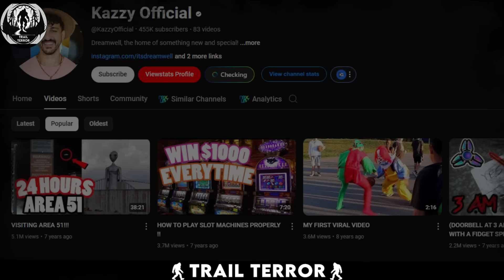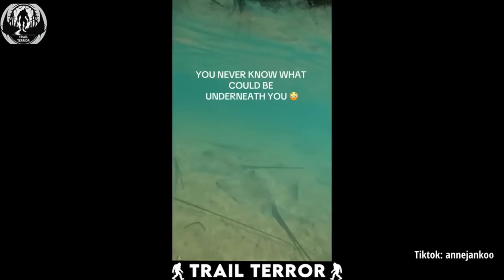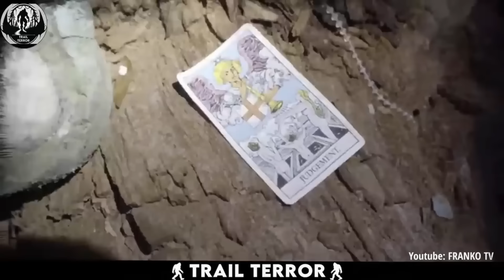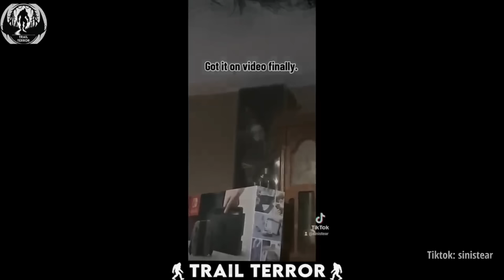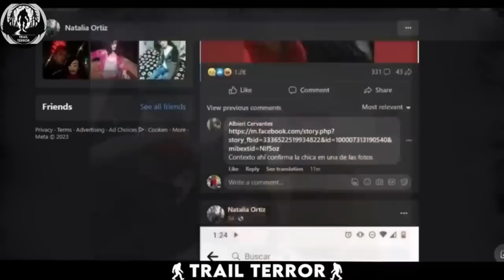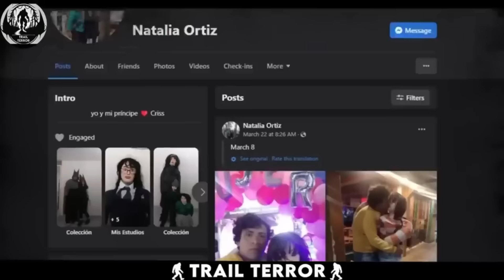Most DISTURBING Camping Encounters Caught On Camera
Bigfoot figurine:

Credits for videos:
jberari on tiktok
s.h.photo on tiktok
bobbywummerphotography on instagram